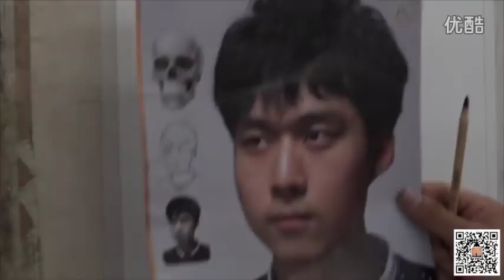[ Basic Drawing ] How to Draw Nose #05